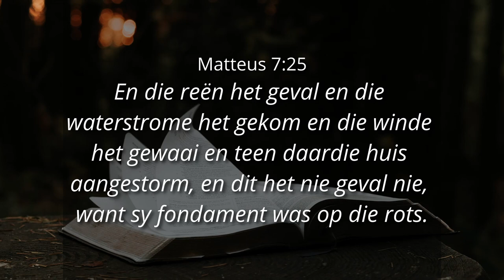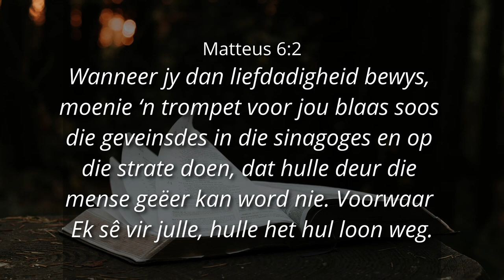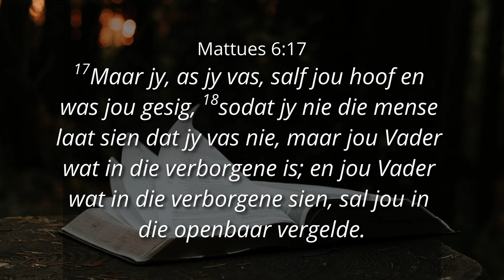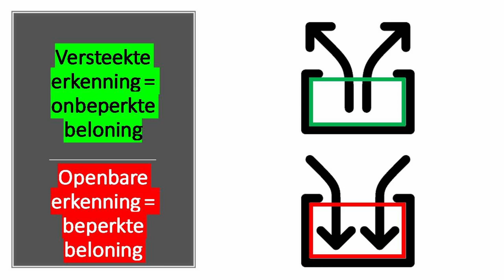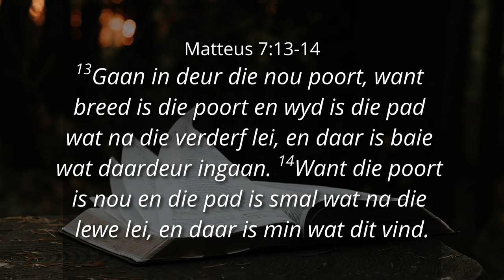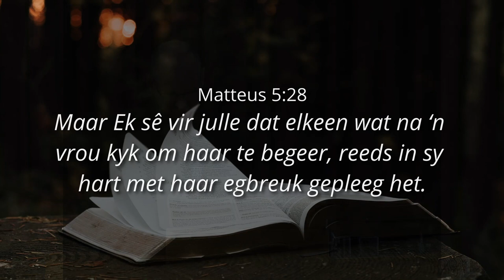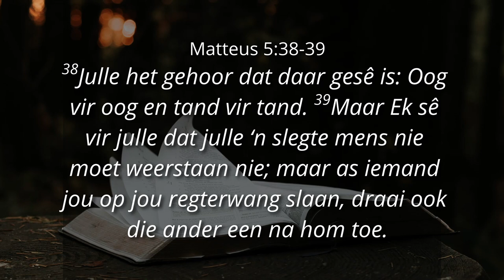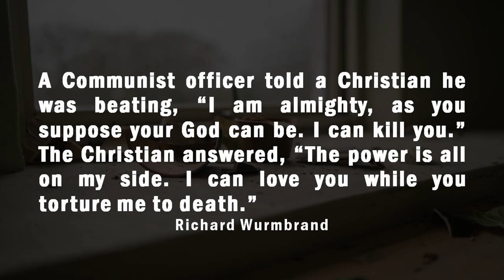Voorbereid vir die Toekoms - Ps WP Wahl